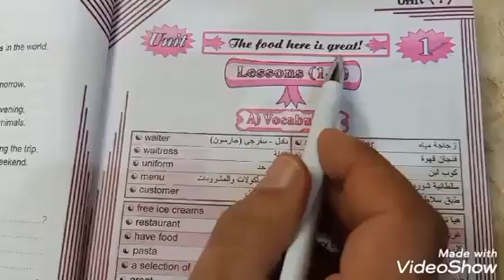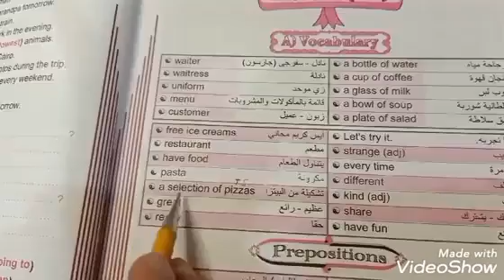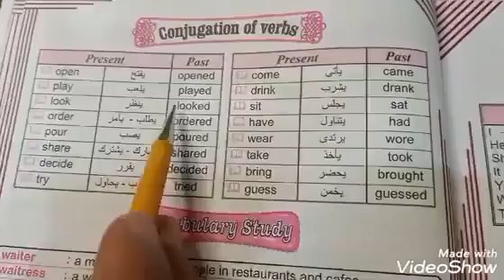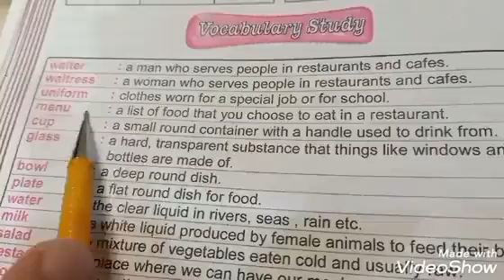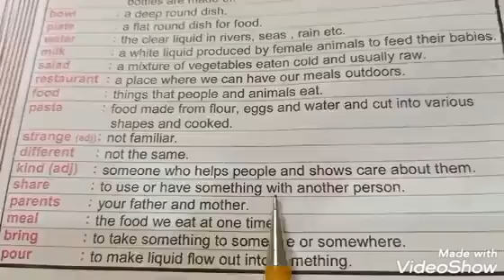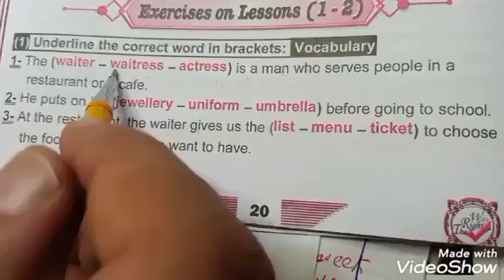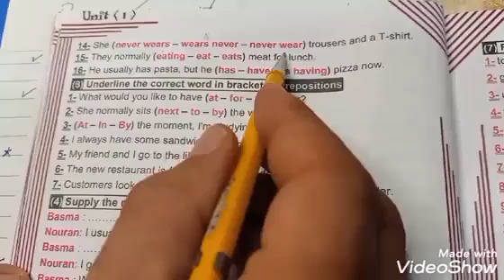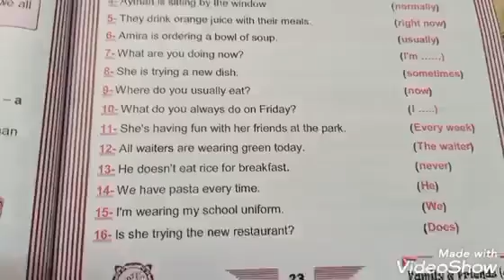الصف الرابع الابتدائي....familyand friends...الوحده الاولى.. lesson 1,2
شرح زمن المضارع البسيط والمضارع المستمر بشكل مبسط وطريقه سهله